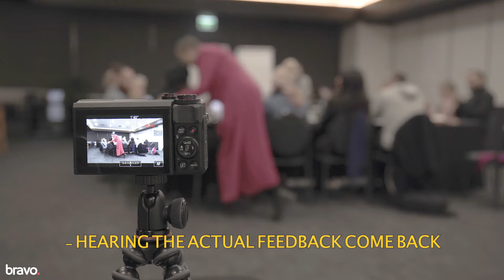What is THE SALES GAME?